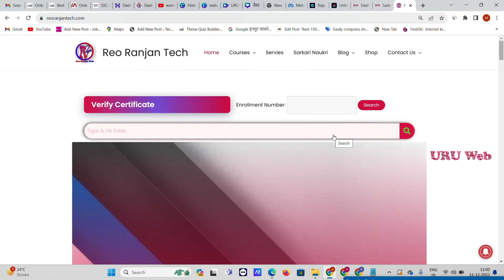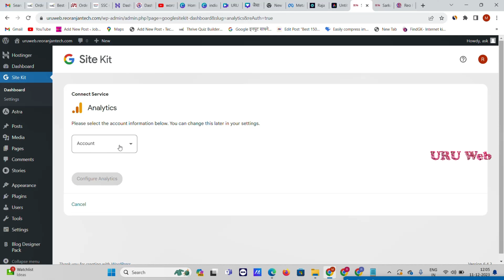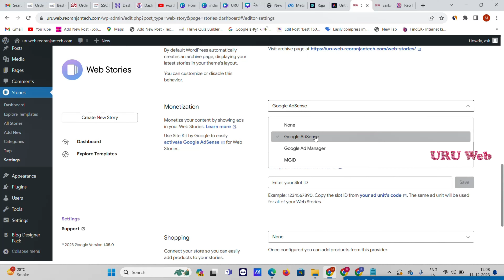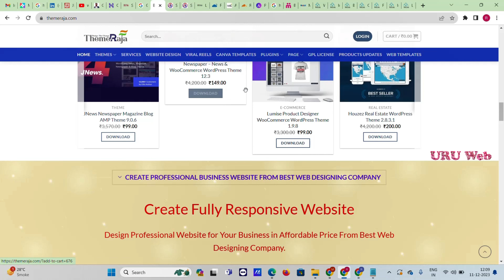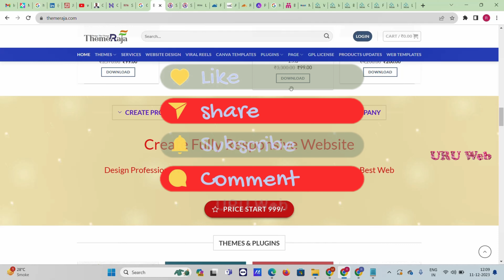Google Web Stories में AdSense Ads कैसे लगाए? How to Monetize Web Stories 2025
Learn How To Connect Google Adsense To Google Web Stories 2025 - Google Web Stories में AdSense Ads कैसे लगाए? ! Google Web Stories Kaise Banaye - es video me bataya hai google web story me ads kaise lagate hai to dost aap es video ko ant tak dekhen. or video pasand aaye to video ko like karen, share karen. Dhanywad.

Youtube Search:-
Google Web Stories Me Adsense Ads Kaise Lagaye step by step 2025
Webstories me ads kaise lagaye
Google Web Stories Adsense Problem
How to Setup Google Web Stories in WordPress
Google Web Stories Blogger Pe Kaise Banaye